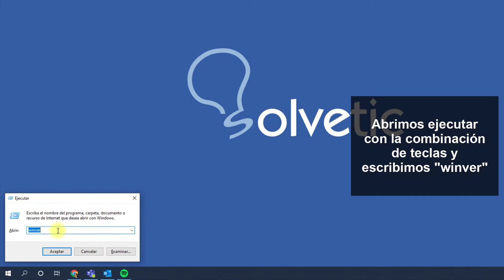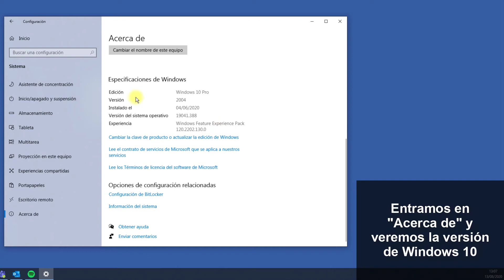❓ Cómo SABER QUE WINDOWS TENGO en Windows 10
Videotutorial de Solvetic para saber qué versión Windows tengo en Windows 10. ⭐ 𝗠𝗔𝗦 𝗧𝗨𝗧𝗢𝗥𝗜𝗔𝗟𝗘𝗦 𝗬 𝗧𝗥𝗨𝗖𝗢𝗦 𝗪𝗜𝗡𝗗𝗢𝗪𝗦 𝟭𝟬

Aquí sabrás ver versión Windows 10 instalada o como puedo ver que versión de Windows 10 tengo instalada

 》CAPÍTULOS《

1. 00:00 Introducción

2. 00:16 Ver versión Windows 10 con teclado

3. 00:40 Ver versión Windows 10 con Configuración